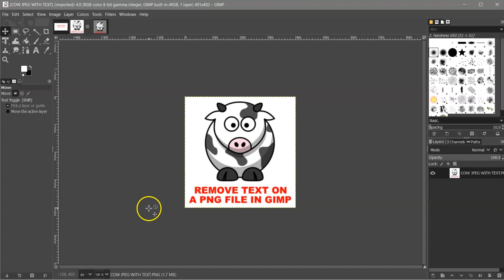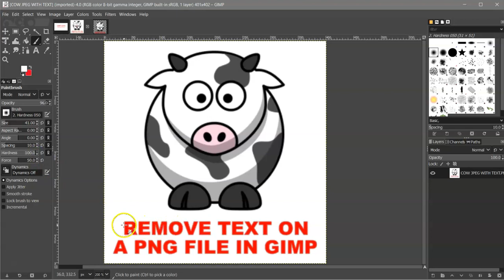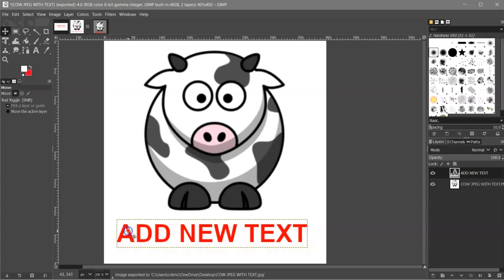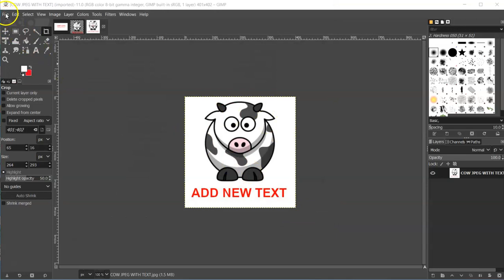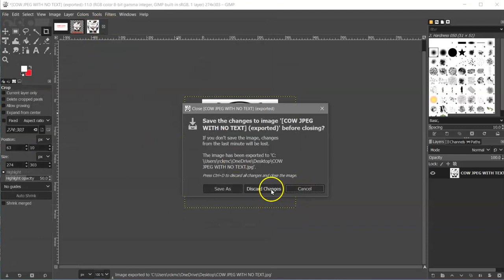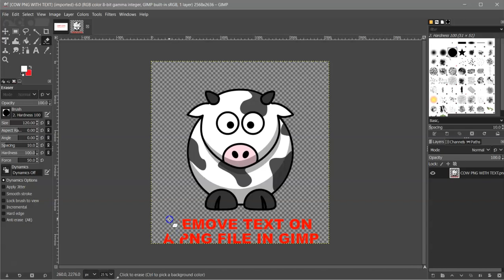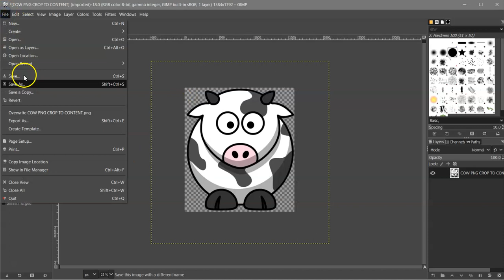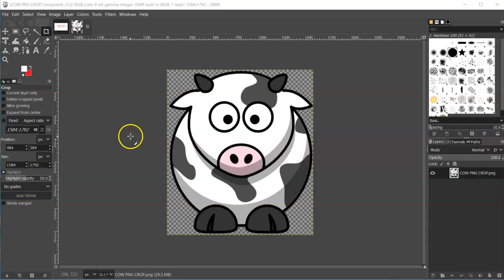GIMP REMOVING TEXT FROM JPEG AND PNG FILES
HERE I SHOW HOW TO REMOVE TEXT AND ADD TEXT AS WELL AS CROP USING JPEG AND PNG IMAGES

TO PURCHASE THE SOLO OR THE CREATE SOFTWARE and all your vinyl, blanks and crafting needs check out

 Also join the 143vinyl Facebook Group  "Cricut - Silhouette - Inkscape - Vinyl - HTV (651 vinyl)"